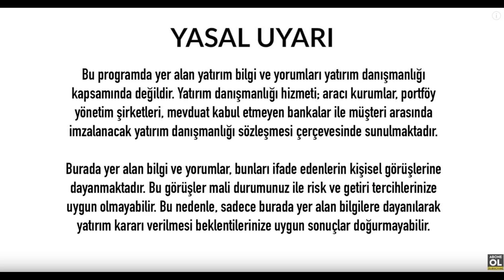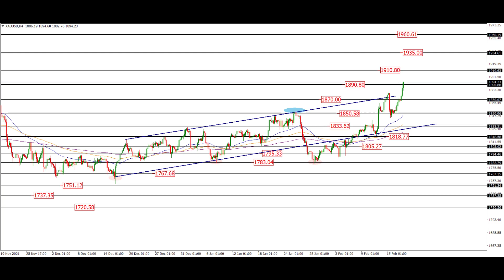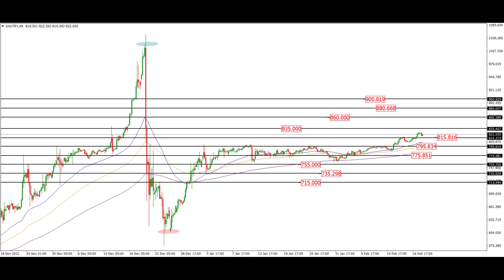Altın Yorumları Son Dakika Gram Altın Yorumu Ne Olur Dolar Euro Yorum Analiz Ekonomi Haberleri -1090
İyi Seyirler .